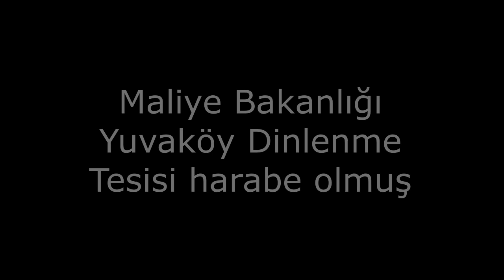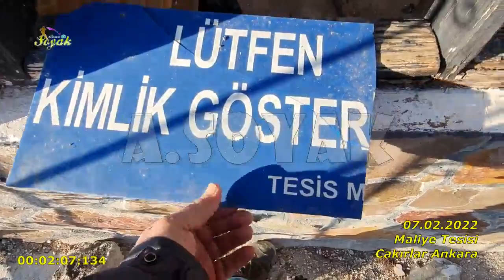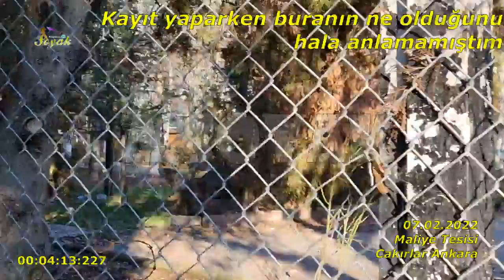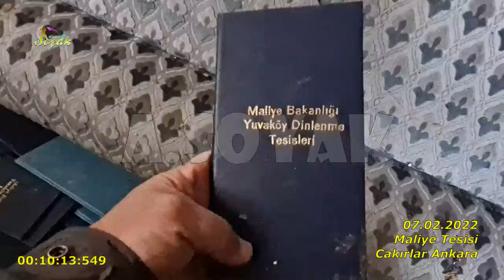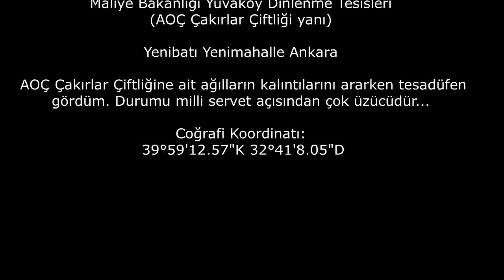Maliye dinlenme tesisi çürümüş (07.02.2022)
Maliye Bakanlığı Yuvaköy Dinlenme Tesisleri
(AOÇ Çakırlar Çiftliği yanı)
Yenibatı Yenimahalle Ankara
 AOÇ Çakırlar Çiftliğine ait ağılların kalıntılarını ararken tesadüfen gördüm. Durumu milli servet açısından çok üzücüdür...
Coğrafi Koordinatı:
 39°59'12.57"K 32°41'8.05"D